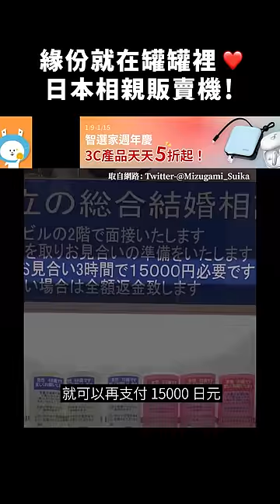緣份就在罐罐裡 ❤️日本相親販賣機！｜志祺七七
1/9-1/15智選家週年慶！藍牙耳機天天5折起！

【 製作團隊 】

｜企劃：濟安
｜腳本：濟安
｜編輯：關節
｜剪輯後製：范范
｜剪輯助理：范范
｜演出：志祺

→ 「結婚したい29歳女性」を3000円で販売？ナゾ自販機の運営元に問い合わせてみた：
→ 大田区蒲田に『婚活できる自動販売機』が存在する！？噂の真相を探ってみた！

🥁 七七仔們如果想寄東西關懷七七團隊與志祺，傳送門如下：
106台北市大安區羅斯福路二段111號8樓